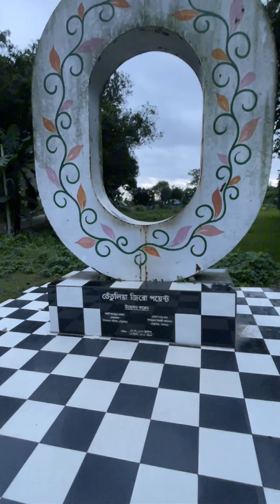Dhaka ToTetulia Ride Full Vlog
Daka to Tetulia Bike ride full vlog In Rain🥺